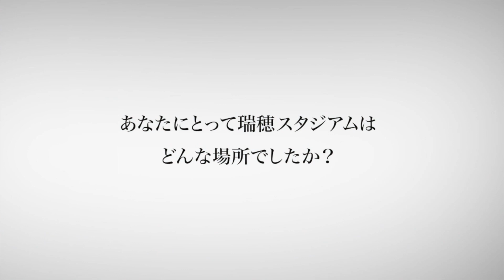ありがとう瑞穂 カウントダウン企画vol.20「2017.2.26 明治安田生命 J２リーグ 第1節 名古屋グランパス vs ファジアーノ岡山 ＠ パロマ瑞穂スタジアム」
⚽️瑞穂ラストマッチ まであと5日✨

改築のため来季より6年間の休場に入る パロマ瑞穂スタジアム🏟grampus がお世話になったその29年間の歴史をカウントダウンで振り返ります📸

20回目は、皆が感じてた J2 初戦の不安を吹き飛ばし、一年での J1復帰 を確信させてくれたあのコレオ🟥🟨

🗓’17 J2リーグ 第1節

FT：名古屋グランパス 2 - 0 ファジアーノ岡山

⚽️️41'
⚽️️84'